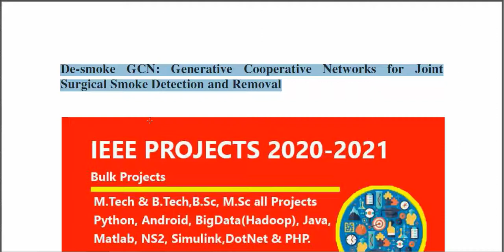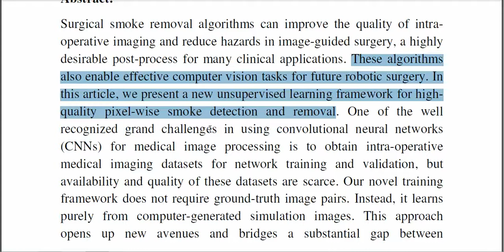De smokeGCN Generative Cooperative Networks for Joint Surgical Smoke Detection and Removal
* Complete Source Code
 * Complete Documentation
 * Complete Presentation Slides
 * Flow Diagram
 * Database File
 * Screenshots
 * Execution Procedure
 * Readme File
 * Video Tutorials
 * Supporting Softwares

Support Specialization
 * 24/7 Support
 * Ticketing System
 * Voice Conference
 * Video On Demand
 * Remote Connectivity
 * Document Customization